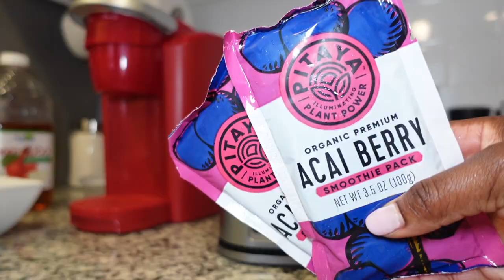WEEKLY VLOG | IS FENTY BUTTA DROP WORTH IT? UNBOXINGS, PACK WITH ME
Hey Besties🤎

✨ In today's vlog I reviewed the new Fenty Butta Drop Vanilla Dream. 10/10 recommend!💗

◦ AGE: 23
◦ Editing: iMovie
◦ CAMERA: Sony ZV1